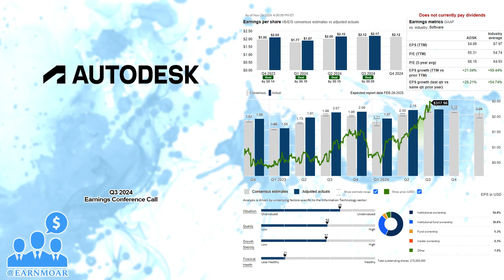$ADSK Autodesk Q3 2024 Earnings Conference Call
11/26/2024 Q&A: 25:00
Autodesk, Inc. provides 3D design, engineering, and entertainment technology solutions worldwide. The company offers AutoCAD Civil 3D, a surveying, design, analysis, and documentation solution for land development, transportation, and environmental projects; Autodesk Build, provides a toolset for managing, sharing, and accessing project documents for streamlined workflows between the office, trailer, and jobsite; Revit, a software built for Building Information Modeling to help professionals design, build, and maintain higher-quality, more energy-efficient buildings; Autodesk BIM Collaborate Pro, cloud-based design collaboration and design management software; and BuildingConnected, a SaaS preconstruction solution. It also provides AutoCAD software, a customizable and extensible CAD application for professional design, drafting, detailing, and visualization; AutoCAD LT, a drafting and detailing software; Fusion, a 3D CAD, computer-aided manufacturing, and computer-aided engineering tool; Inventor, a software solution, that offers a set of tools for 3D mechanical design, simulation, analysis, tooling, visualization, and documentation; and Vault, a data management software, for managing data in one central location, accelerate design processes, and streamline internal/external collaboration. In addition, the company offers Flow Production Tracking, cloud-based software for review and production tracking; Maya software, which provides 3D modeling, animation, effects, rendering, and compositing solutions for film and video artists, game developers, and design visualization professionals; Media and Entertainment Collection, that provides end-to-end creative tools for entertainment creation; and 3ds Max software provides 3D modeling, animation, and rendering solutions. It sells its products and services to customers directly, as well as through a network of resellers and distributors. The company was incorporated in 1982 and is headquartered in San Francisco, California.